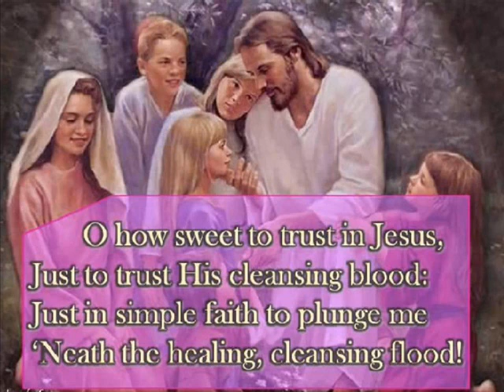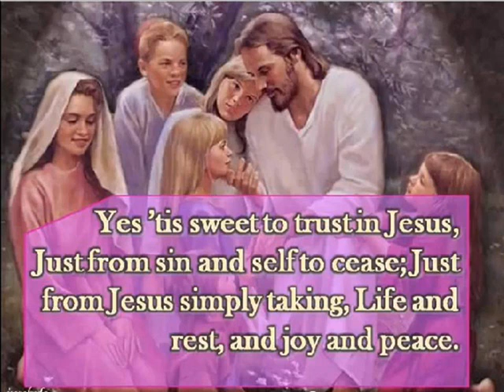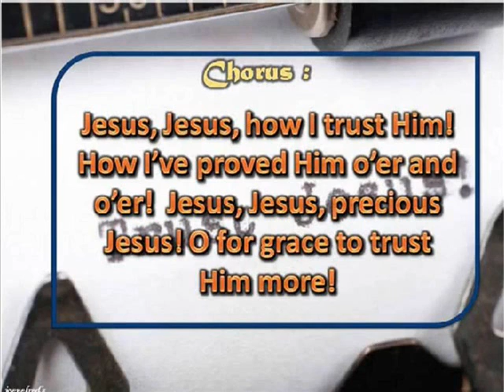Tis So Sweet To Trust In Jesus